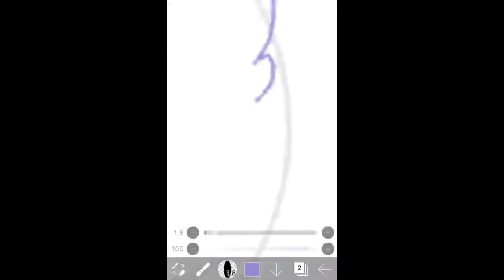callie family (speedpaint)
song : you and i rainlord